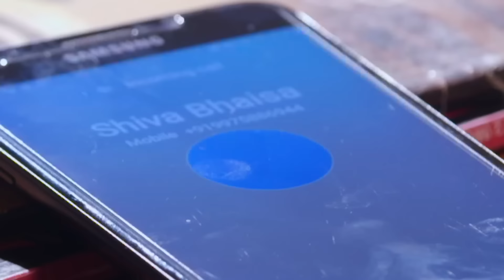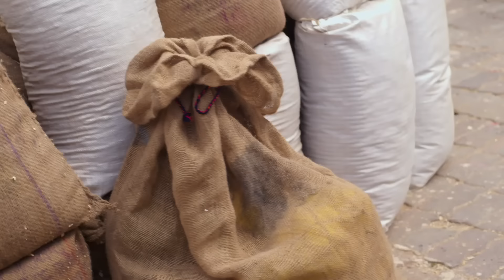Rakshabandhan - Episode 171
Even though she was very excited to be uncle Shivraj while dealing with health problems during her pregnancy, she was very worried about her brother. He tried to stop Chakori from hurting his brother.

Orijinal Name: Rakshabandhan
Genre: Aile
Director: Yash A Patnaik, Mamta Yash Patnaik
Cast: Hardika Sharma, Nyra Banerjee, Vaishali Takkar

অসল নাম: रक्षाबंधन
शैलियां: परिवार
स्टार: हार्दिका शर्मा, न्यारा बनर्जी, वैशाली टक्कर